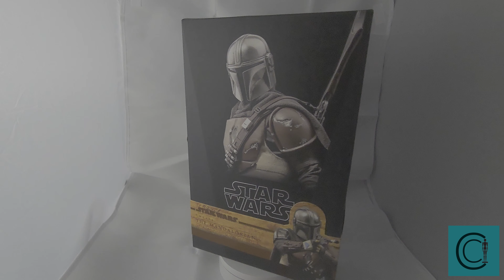THE MANDALORIAN - PRIMERA TEMPORADA - HOT TOYS - UNBOXING & REVIEW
Unboxing y review de la figura de the mandalorian de la primer temporada en su primer aparicion, revisaremos sus accesorios y diferencias con la mas reciente de las versiones de la figura de hot toys

00:00 INTRO
00:30 REVISADO DE CAJA
01:57 REVISADO DE PARTES Y ACCESORIOS
02:51 REVISADO DE FIGURA
03:58 COMPARTIVA MANDO BESKAR
10:50 POSES DE FIGURA